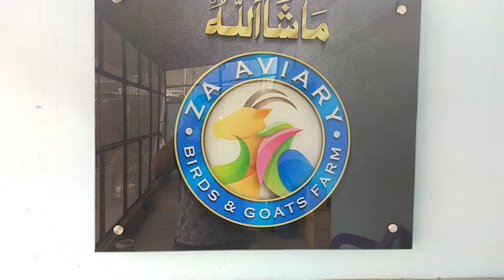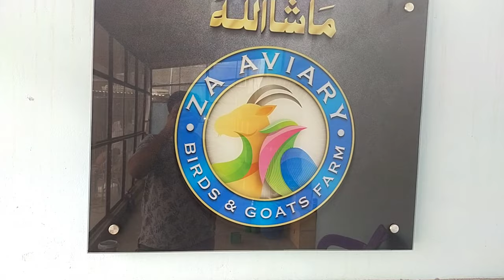Rainbow |Lovebirds | Ringeck |lorikeet |goats | ZA AVIARY Birds and Goat Farm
ZA AVIARY Birds and Goat Farm